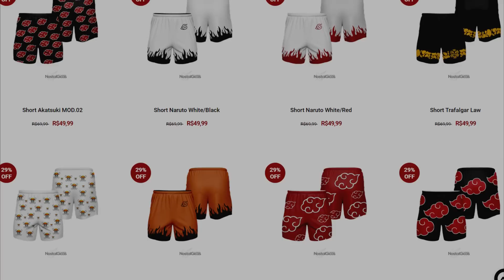MORTAL KOMBAT Dublado BR - #7: Jade!!!! ( ͡° ͜ʖ ͡°)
✅CUPOM